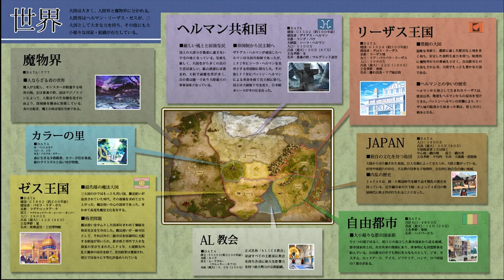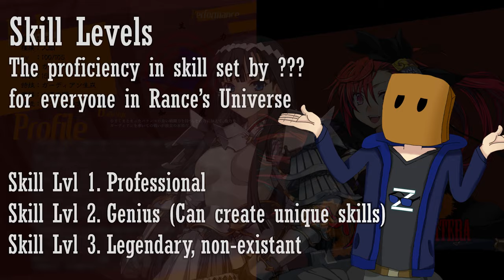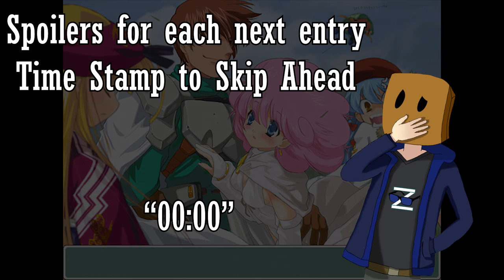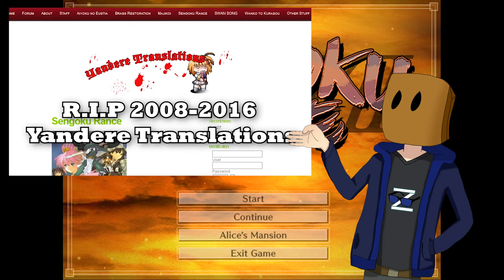Rance Series | 29 Years of Eroge's Greatest Hero - Z-Memories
The finale of Z-Memories with my favorite game series of all-time, Rance. If you have ever been curious as to what the Rance series is about, look no further as I cover everything I love about it. A 29-year epic following the adventures of the brutal adventure known as Rance. What lies beneath it’s exceedingly comedic exterior, and its status as an Eroge, lies one of the best video game stories, gameplay, and characters I have ever had the pleasure of experiencing period. Music is also amazing, and you are going to hear plenty of my favorites in this one.

I also run through my favorite moments from each of the 10 games in the mainline series, so feel free to reminisce about that with me.

Subscription link above if you want to stay up to date on whatever new content I make. Every bit of support counts! Like/comment if you enjoyed to give me the warm fuzzies :)